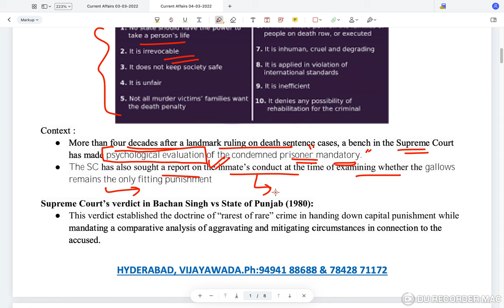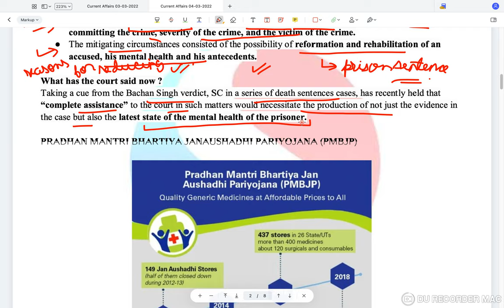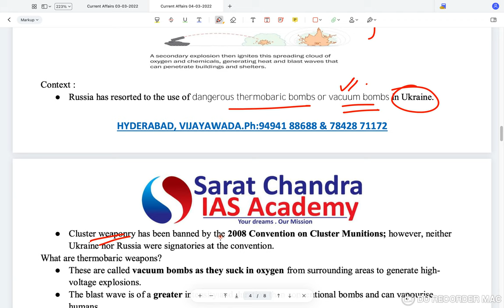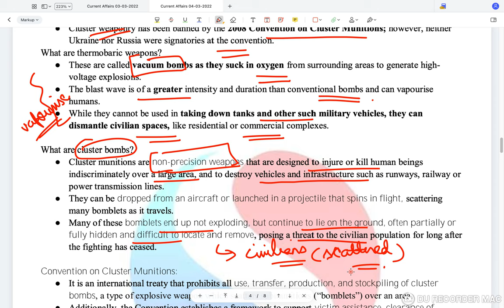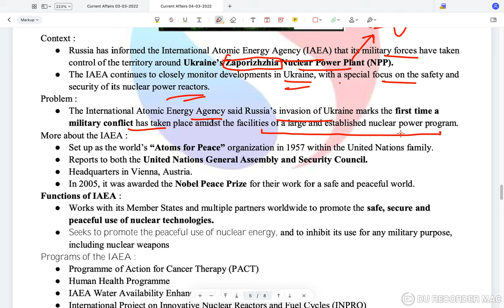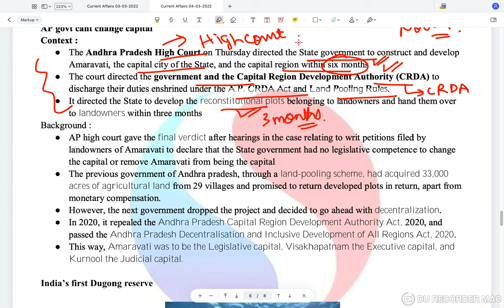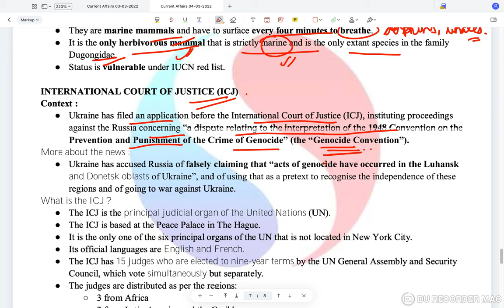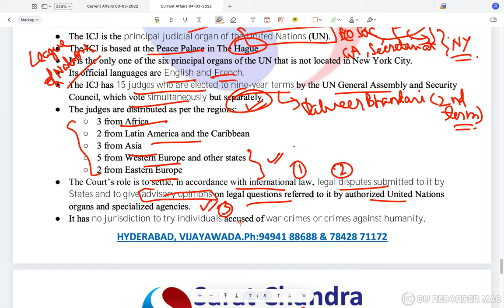Reboot || Daily Current Affairs for UPSC CSE || Sarat Chandra IAS Academy || 4th March 2022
4th March 2022 Current Affairs, the topics discussed are
Topics for the day:
 0:00  Introduction
1:16 SC enforces a landmark ruling on death penalty

7:57  PM jan aushadi yojana
13:35  Cluster bombs and Thermobaric
  weapons
18:35 IAEA

23:05 AP govt cant change capital
26:27 India’s first Dugong reserve

29:23 International court of justice
1) UPSC Civil Services Coaching ( We are the best top rated IAS Academy in Hyderabad and Vijayawada, Andhra Pradesh by Times of India Excellence award)
2) UPSC CSE  Prelims Cum Mains Coaching in Classroom (Hyderabad, Vijayawada) and Online by expert faculty and IAS, IPS, IFS, IRS officers and Rankers
3) Prelims Crash course
4) CSAT Course
5) Prelims and Mains Test series (Online and offline) with evaluation and feedback on same day by expert faculty
6) Degree with IAS (BA and BSc plus UPSC Coaching)
7) Inter with IAS (Sarat Chandra Junior College provides intermediate plus UPSC Coaching with HEC, MEC, CEC along with CLAT, IIT HSEE, IPMAT)